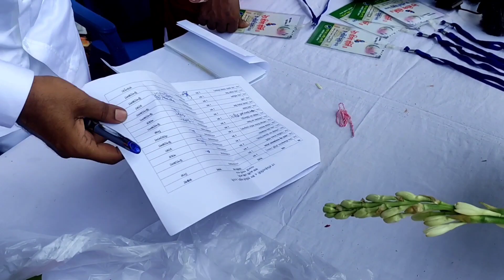২য় প্রতিষ্ঠা বার্ষিকী ও ঈদ পুনর্মিলনী-২০২২।। (পর্ব-১)।। ব্যাচ-৯১ (এইচএসসি-নরসিংদী সরকারী কলেজ)।।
Traveler Bablu